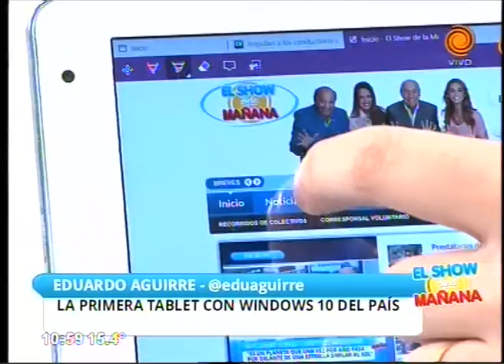La primera tablet con Windows 10 del país 29 07 2015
Eduardo Aguirre, periodista especializado en tecnología, nos ofrece una guía completa de las
novedades tecnológicas, así como las recomedaciones y los tips para aprovecharla al máximo. En
esta ocasión, Eduardo nos recomienda la primera tablet con Windows 10 del país.